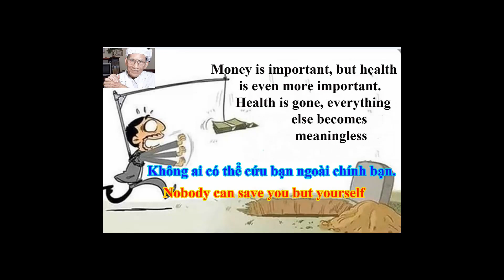Bí mật gia truyền 12. Chữa cảm hàn, sợ lạnh, cơ thể đau, bụng đầy trướng, nôn mửa.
Ngũ Tích Tán     五积散
Nguồn gốc từ sách thần dược cổ truyền “Hoà Tễ Cục Phương”
Bài thuốc này được ghi dưới dạng thơ Nôm trong “Hồng nghĩa giác tư y thư”, trang 96-97 của Đại Y Thiền sư Tuệ Tĩnh. Đặc biệt giá trị ở những gia giảm sáng tạo phù hợp với môi trường và khí hậu Việt, đúng theo phương hướng “Nam dược trị Nam nhân”.
Chủ Trị:
Ôn trung, giải biểu, tiêu tích, trị ngoại cảm hàn thấp, sợ lạnh, đầu đau, cơ thể đau, bụng đầy trướng, nôn mửa, không muốn ăn

Rất hân hạnh được chào mừng quí vị, các thầy và các bạn ghé thăm, hãy ủng hộ tôi bằng cách nhấn Subscribe Like và Share Video cho nhiều người cùng xem.
Trân trọng.
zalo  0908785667